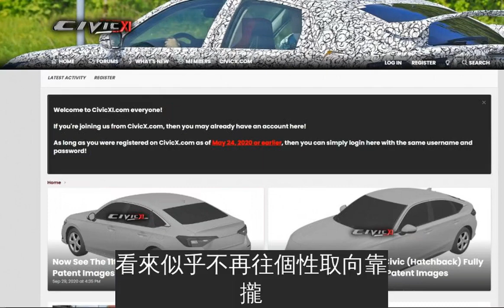HondaCivic11代專利圖曝光!運動感弱化往大眾口味靠攏!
前幾天一個Civic俱樂部網站上揭露了11代車型的專利圖，從圖片的各種角度與測試車對比後其可信度相當高，對比現型車款似乎在線條部分變得更為簡潔，運動感的詮釋上似乎沒有現型車款來的強烈，同時車身長度似乎增長了些，車高也有所調降，引擎蓋的曲線看來更為平整同時提升了A柱高度，四門車型的車側窗戶尺寸明顯放大，不過卻縮小了後三角窗的面積，五門掀背車型的車尾線條變得更低，並多了後三角窗的配置，尾燈造型也趨於保守走向，形似大改款後Fit的輪廓，看來似乎不再往個性取向靠攏。
下一代Civic的生產將全數轉至北美工廠，意味著英國生產的掀背車型將於明年終止，雙門Coupe車型也因銷售佔比過低將停止生產，意味著大改款車型將僅剩四門及五門車型可選；動力預估2.0升渦輪增壓引擎仍是主力，不過最令人興奮的是Type R車型將獲得Hybrid系統加持，在兩具電動馬達的輔助下其綜效馬力將上看400匹，不過最重要的是國內是否有機會導入才是車迷所關心的，就只能靜待台灣本田的消息公布囉。